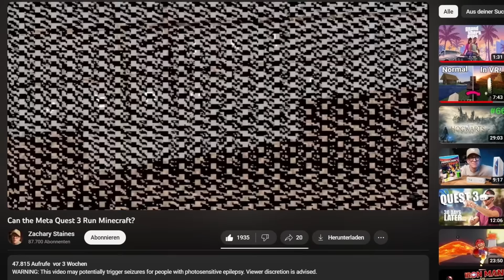Mein ERSTES MAL MINECRAFT in VR...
GuMo Freunde,
ich habe mir letztens eine Meta Quest 3 VR Brille geholt und seitdem durchgehend versucht darauf irgendwie Minecraft zum laufen zu bringen. Nach gefühlt tausenden Tutorials ist mir genau das jetzt endlich gelungen und ich nehme euch in diesem Video mit, wie ich den Spielmodus das erste mal ausprobiere. Neben einem normalen Gameplay, testen wir heute außerdem eine Vielzahl an Sachen, wie zum Beispiel mit einer Elytra zu fliegen oder in den Nether zu gehen, die in Virtueller Realität einfach nochmal krasser wirken.
Viel Spaß :)
(Werbung) Sichert euch jetzt eine Vielzahl an Cashback Vorteilen und unterstützt mich kostenlos, in dem ihr mich als Creator auf Daves App Zave.it auswählt